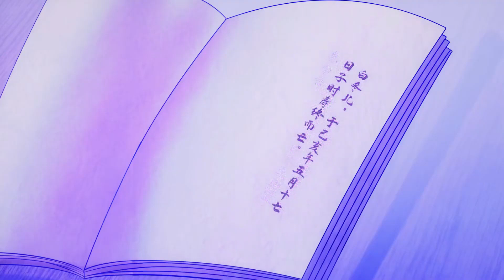[ ENG DUB ] I Really Don’t Want to Be a Fairy Ep 20 Multi Sub1080p Hd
我真没想当神仙